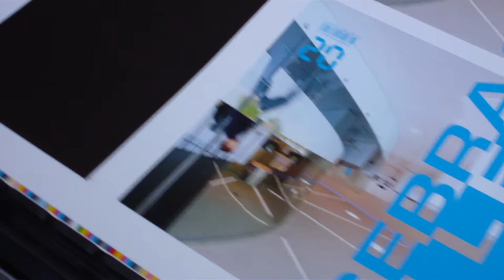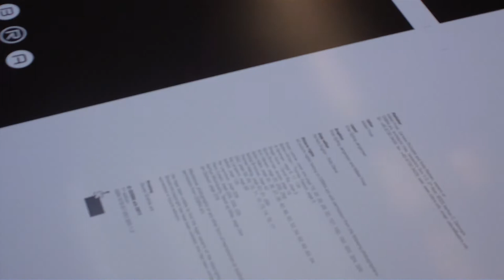CEBRA_files_02_1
Our new book CEBRA_files_02 being spewed out of the printing machine at Zeuner Grafisk!
Like our first book the CEBRA_files_02 contains 400 colorful and densely illustrated pages -- this time complemented by an introduction by architect Peter Wilson and interviews by David Basulto of ArchDaily and Boris Brorman Jensen from the Aarhus School of Architecture.

Publisher: CEBRA a/s, Vesterbro Torv 1-3, 2. Sal, 8000 Aarhus C, Denmark
Pages: 400 -- color
Contributors: Peter Wilson (Bolles+Wilson), David Basulto (ArchDaily), Boris Brorman (Arkitektskolen Aarhus)
Cover text: Kent Martinussen
Editor: Mikkel Frost
Layout: Trine Gylling Jørgensen
Graphics: Trine Gylling Jørgensen, Mikkel Frost
Copy editor: Polly Davis (Perfect English)
Printers: Zeuner Grafisk a/s
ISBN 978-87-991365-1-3